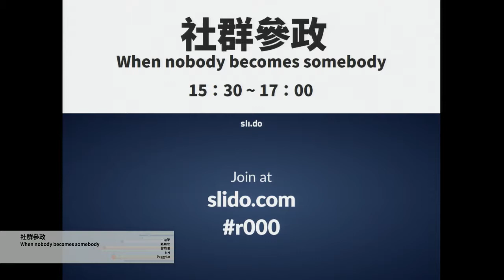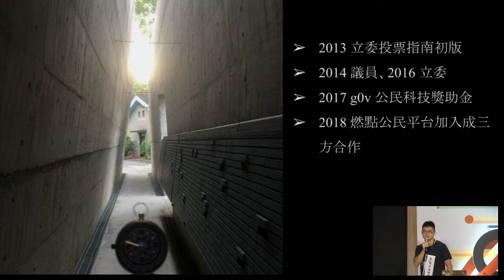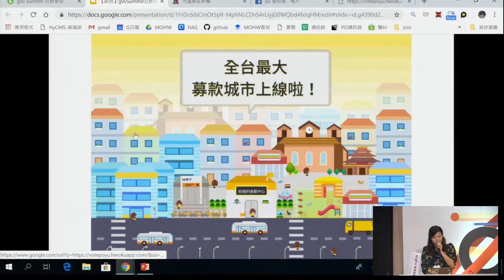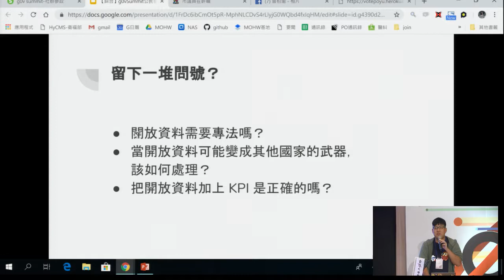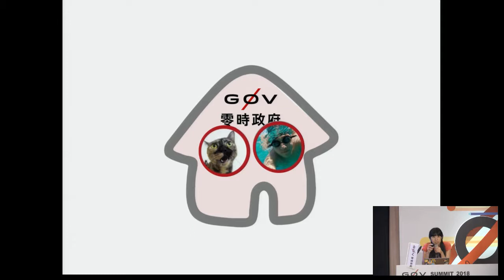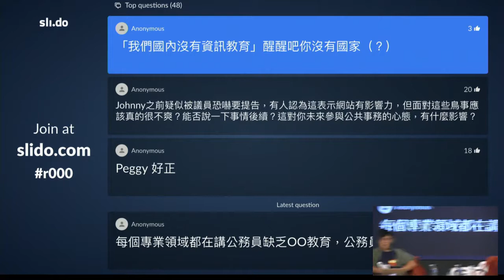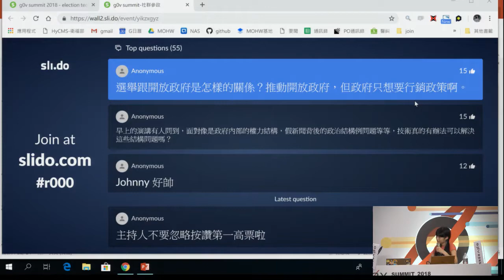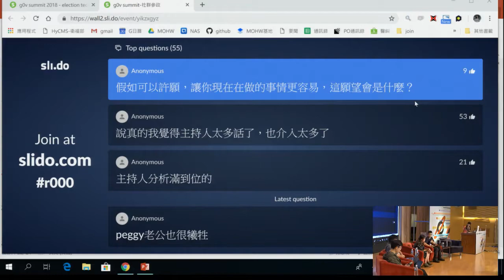g0v Summit 2018 Day2 R0 6 社群參政／When nobody becomes somebody